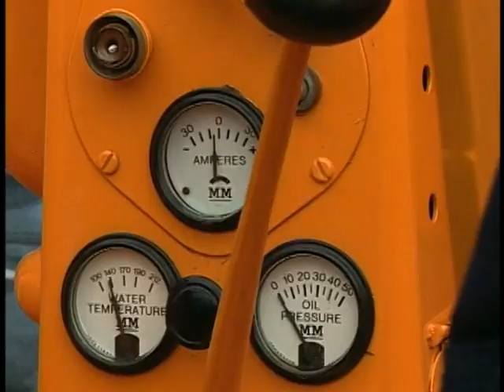Tractor Trek 2005 (Short Version)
McHenry County Farm Bureau and McHenry County Antique Farm Equipment Association co-sponsor this annual event.  Profits are given to the Farm Bureau's Ag in the Classroom program.  The Ag in the Classroom program features the following activities through out the year:

Ag Expo, Summer Ag Institutes, Poster Contests, In-Class Presentations, AgriScience Kits, Materials, Teacher In-Services, Farm Safety, Window Displays and Scholarships.